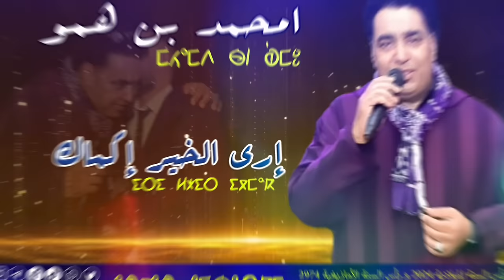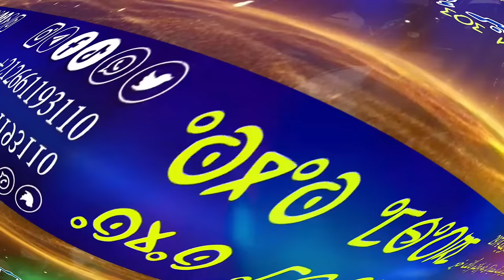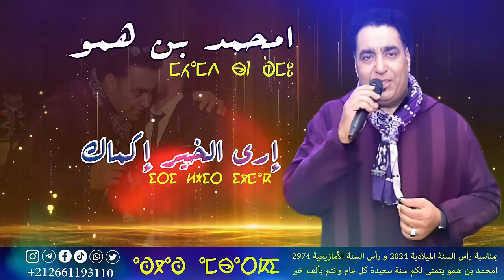M'hamed ben hamou ( iri lkhir igmak ) جديد امحمد بن همو 2024